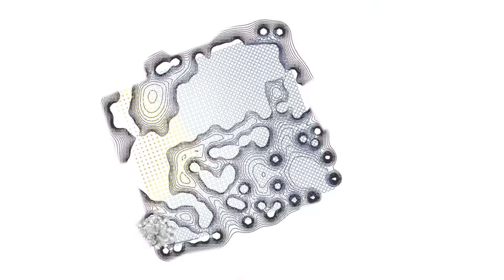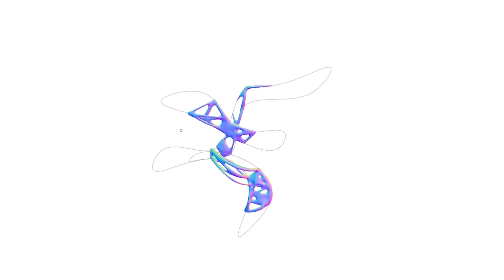INTERLINK // GENETIC OPTIMIZATION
COMPUTATIONAL DESIGN. Assignment 4.
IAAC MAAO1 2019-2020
Project developed by Stefana Zapuc, Teddy Fadous, Deniz Akyurek
Faculty & Assistants: Rodrigo Aguirre,  Ashkan Forough , Ivan Marchuk